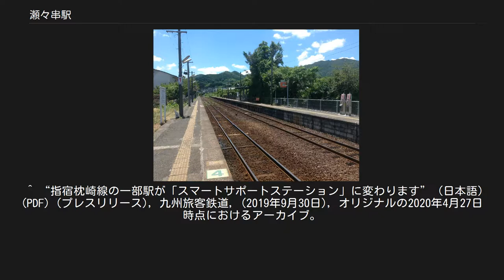瀬々串駅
旧駅舎 瀬々串駅（せせくしえき）は、鹿児島県鹿児島市喜入瀬々串町にある、九州旅客鉄道（JR九州）指宿枕崎線の駅である。
駅アイコンは「つわぶき」。
 相対式ホーム2面2線を有する地上駅で、互いのホームは跨線橋で連絡している。
以前はモルタルの駅舎であったが、2008年に取り壊され、簡素な駅舎に建て替えられた。
 駅舎から手前側の1番ホームは、下り列車に使用されるが、上り側にも信号機（出発信号機）があり、稼働している。
当駅折り返しの定期列車は設定されていないが、悪天候などによる運転規制の際には、当駅で折り返すことが可能となっている。
このため、指宿枕崎線のキハ200系の行先表示板は瀬々串行きの表示が可能になっている。
SUGOCAの販売、およびチャージの取り扱いは行っていない。
 降車客のICカード以外の普通乗車券は駅の集札箱に投入、または車掌が回収する。
集札箱、および簡易改札機は駅舎内と集落に面している2番のりば端（鹿児島中央駅寄り）の2箇所に設置されており、どちらからでも入出場することができる。
この2番のりば出入り口前には、海岸に面した駅横という立地としては珍しく鹿児島市水道局の瀬々串第２水源地（水源は地下水）がある。
これは当駅にかつて存在した蒸気機関車用の給水設備を転用したものである。
 簡易自動券売機（ICカード非対応）が設置されている。
トイレは設置されていないが、駅前のコンビニ店がある。
 1番ホーム（指宿駅方面を望む） 九州旅客鉄道 指宿枕崎線 ■快速「なのはな」 通過 ■普通 平川駅 - 瀬々串駅 - 中名駅 ^ 交通新聞 (交通新聞社): p. 1. (2012年12月4日) ^ “指宿枕崎線の一部駅への「スマートサポートステーション」導入日が決定しました。
” (日本語) (PDF) (プレスリリース), 九州旅客鉄道, (2020年4月27日), オリジナルの2020年4月27日時点におけるアーカイブ。
2020年4月27日閲覧。
 ^ “指宿枕崎線の一部駅が「スマートサポートステーション」に変わります” (日本語) (PDF) (プレスリリース), 九州旅客鉄道, (2019年9月30日), オリジナルの2020年4月27日時点におけるアーカイブ。
2020年4月27日閲覧。